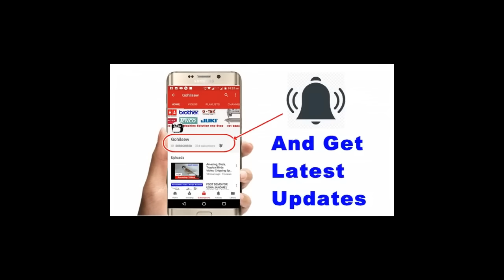Double Sequin Lockstitch Machine , Attachments For Tikki , sequence machine , Sitara machine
नमस्कार दोस्तों , आज हम ये वीडियो में जी-टेक इंडस्ट्रियल सितारा  , टिक्की , सीक्वेन्स  मशीन बताया हे , उसमे आप दो टाइप की टिक्की एक साथ लगा सकते हे , उससे आप लेटेस्ट डिज़ाइन बना सकते हे , और ज्यादा कमा सकते हे , इस वीडियो में हमने ये मशीन का डेमो दिया हे, उसके बारे में और जानकारी चाहिए तो हमें निचे दिए गए नंबर पैर संपर्क कर सकते हे , तो हमारा ये वीडियो पूरा देखे , हमारा वीडियो अच्छा लगे तो लिखे और शेयर करे और हमारी चैनल को सब्सक्राइब करना न भूले

Hello friends, today we have told in this video G-Tech Industrial Sitara, Tikki, Sequence Machine, you can put two types of Tikki together in it, you can make latest design with it, and earn more, in this video We have given a demo of this machine, if you want more information about it, then you can contact us on the number given below, then watch our full video, if you like our video then write and share and do not forget to subscribe our channel

2/4326,ICHHA MEHTA SHERI,
Near OLD MAHAVIR HOSPITAL,
SAGRAMPURA,SURAT-395002,(INDIA)
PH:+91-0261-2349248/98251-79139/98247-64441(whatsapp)